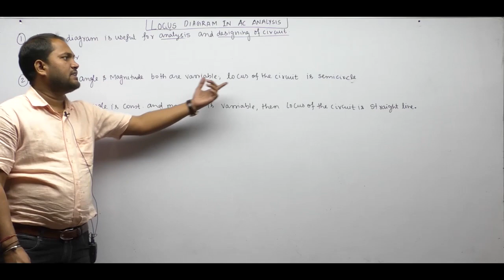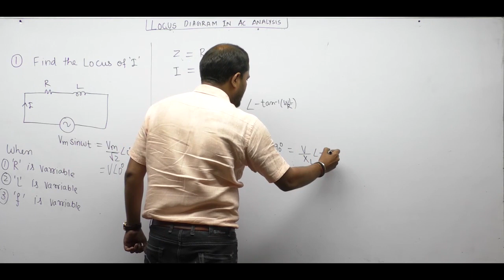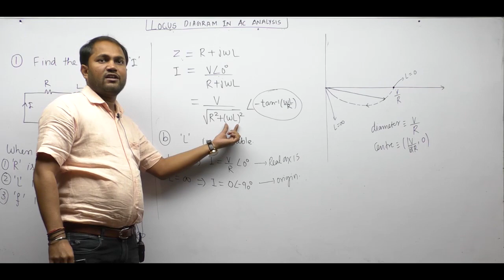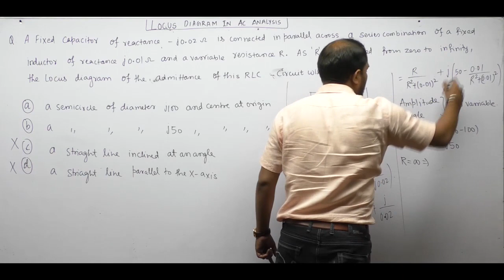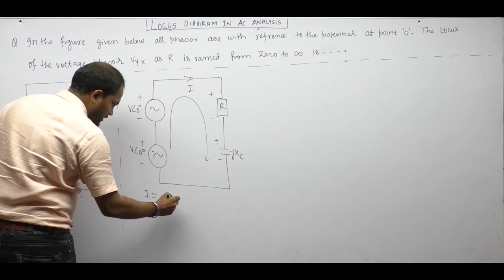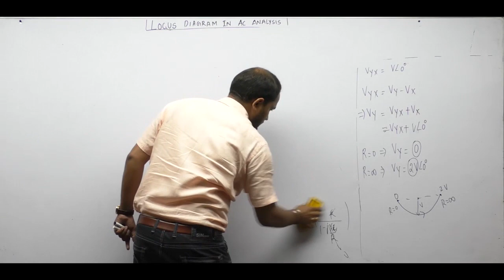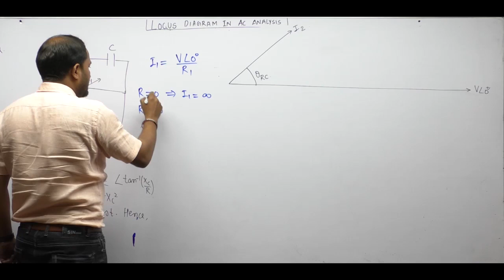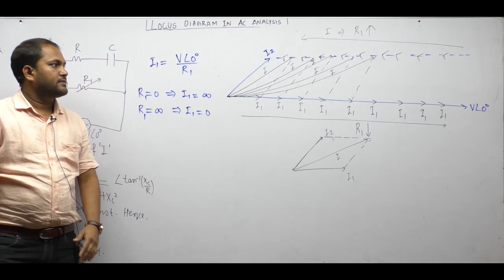Locus in AC Analysis | Lec 34 | Network Analysis, GATE (EE, ECE)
3 Days To Go

⏳ Duration: 45 Minutes This video covers some of the important concepts in Network Analysis for the GATE exam.
Sonu Sir has covered the entire topic Locus in AC Analysis in detail.
If you are preparing for GATE Exam on your own then do watch this video.

Courses